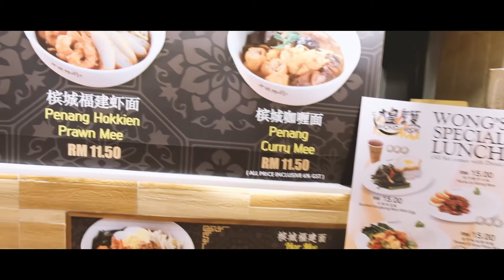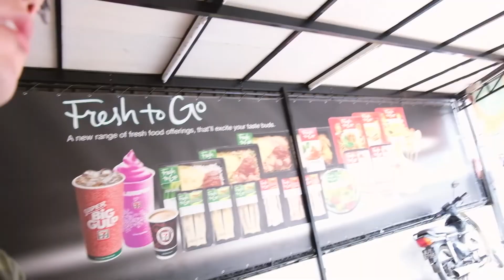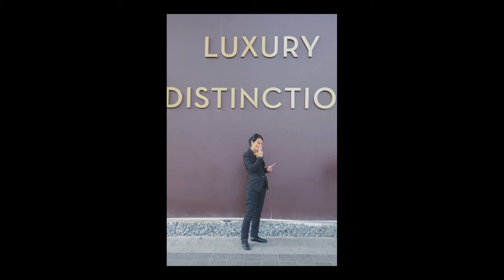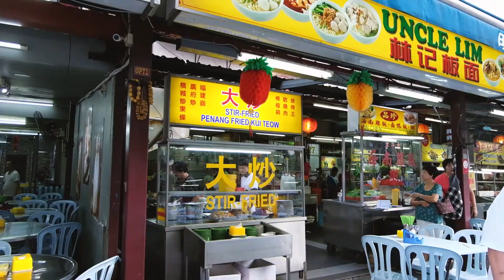吉隆坡街頭攝影 / X-T20 Streetphotography in Kuala Lumpur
街頭攝影從03:23開始
有任何想法
都歡迎留言喔!